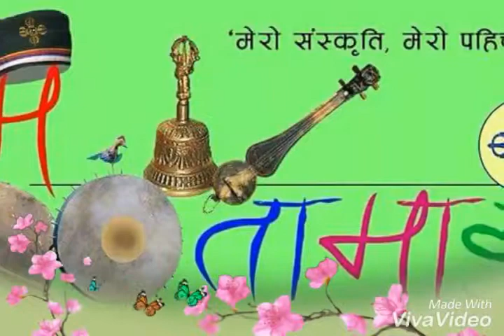Nakali khanxi la sakali sem aaudain sem niji aadainn